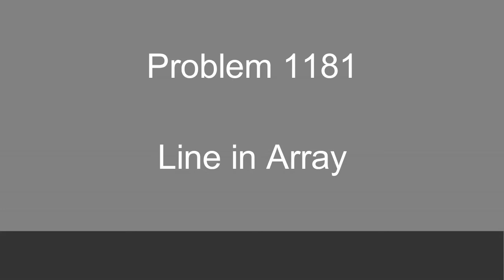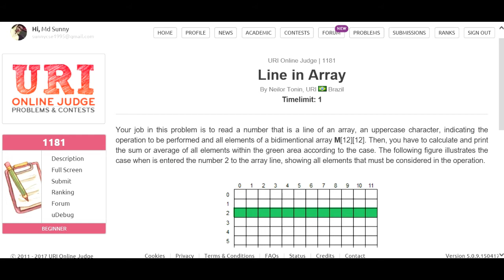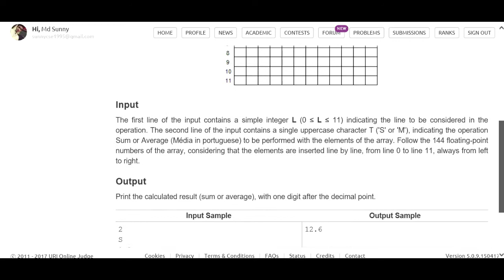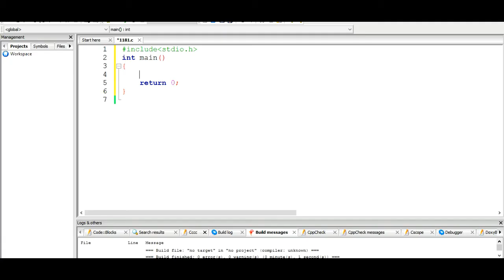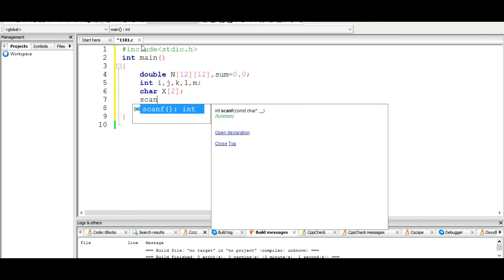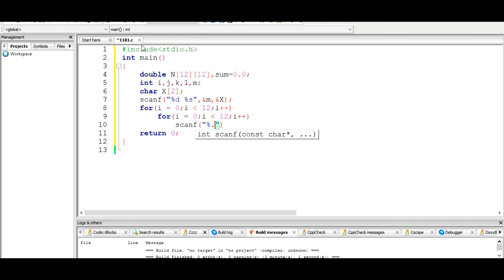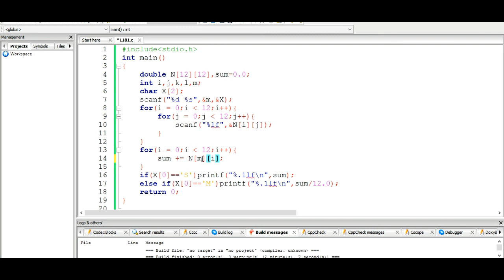beecrowd Problem 1181 - Bidimensional Array solution( Bangla ) | C language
This video contains the solution to beecrowd problem 1181 - Bidimensional Array using C Programming language. These videos are made in Bangla and we tried to make the solutions simple and easy.